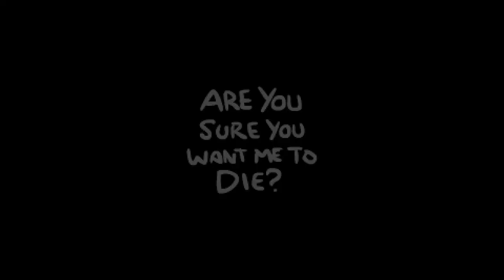Die another day, or not at all - Let's 100% Isaac Afterbirth+ Ep. 7